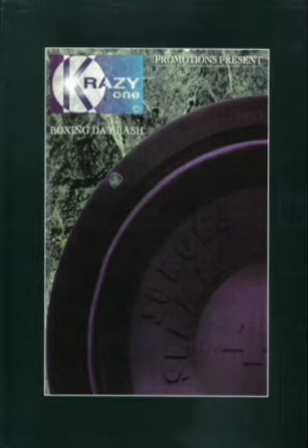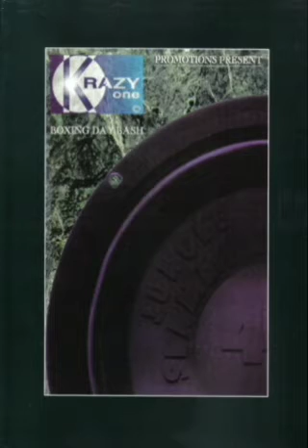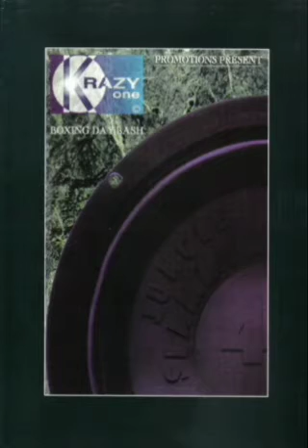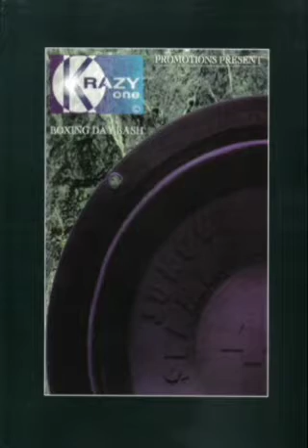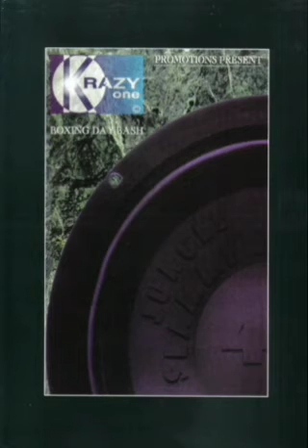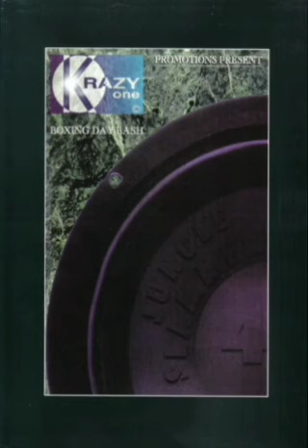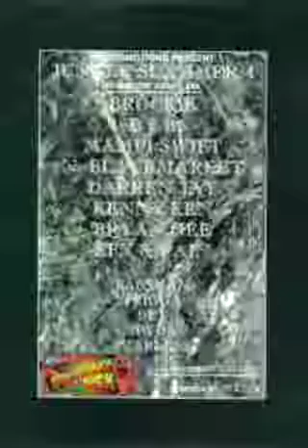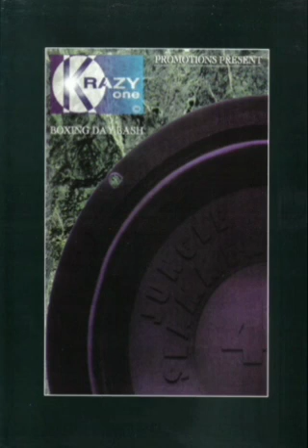Nicky Blackmarket & Brockie - Jungle Slammer 4 - Boxing Day Bash (26.12.1996)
Trigga, Bassman, Spyda & Det